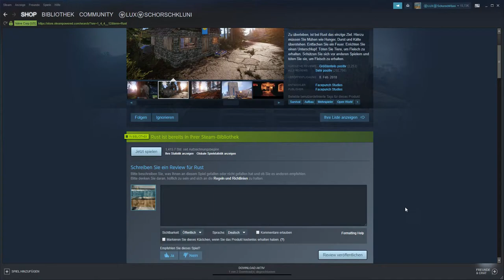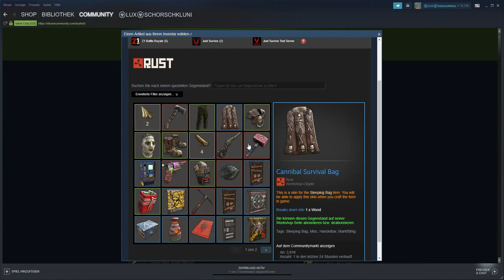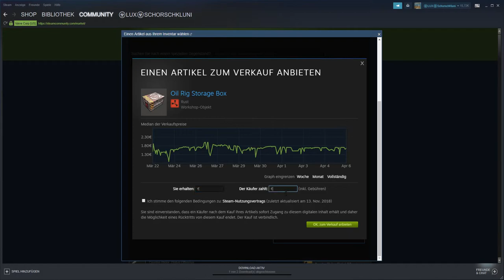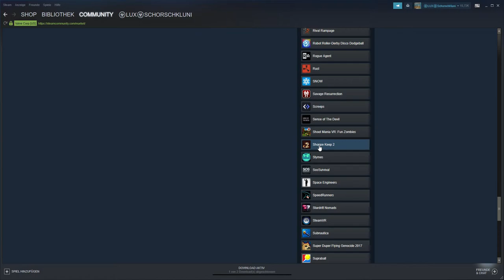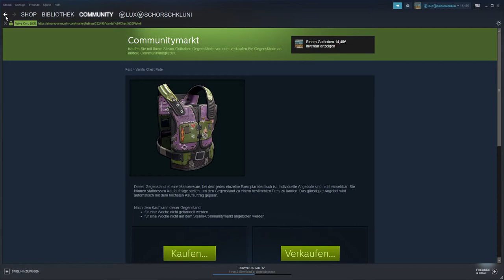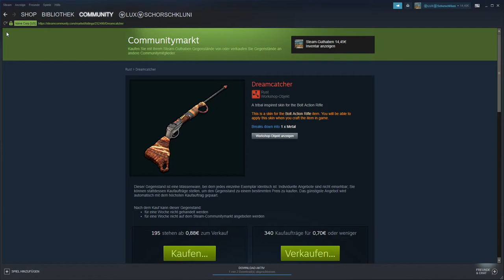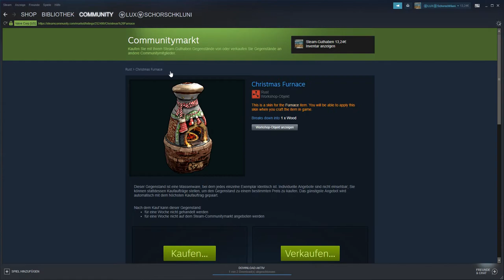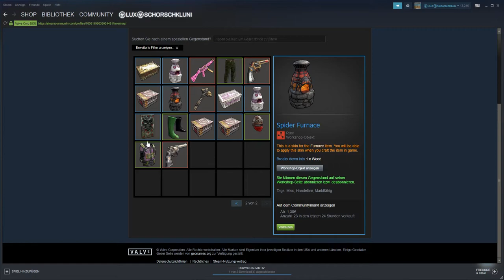Neue Rust Skins 06.04.2019